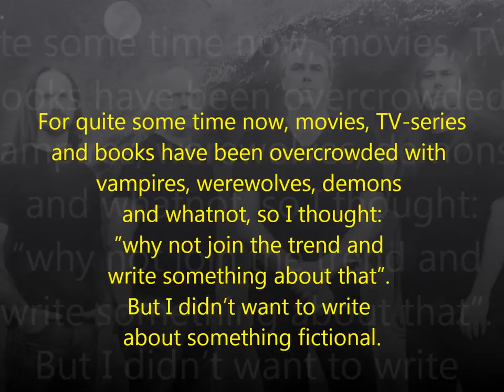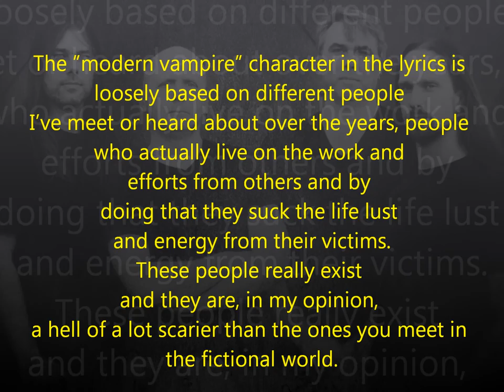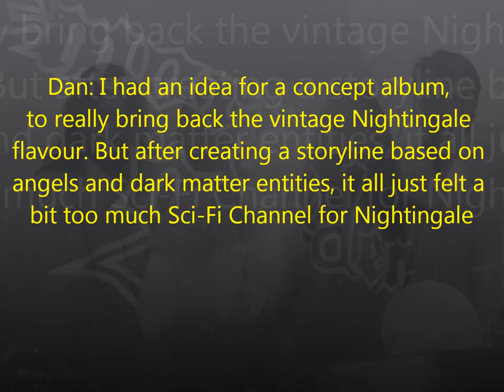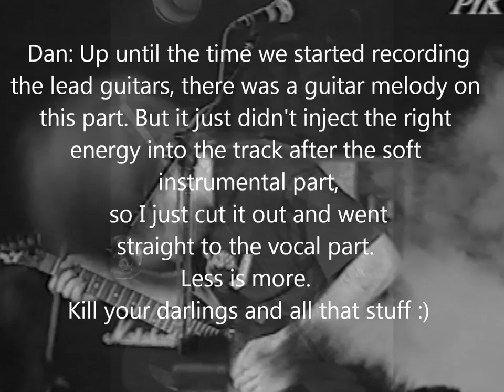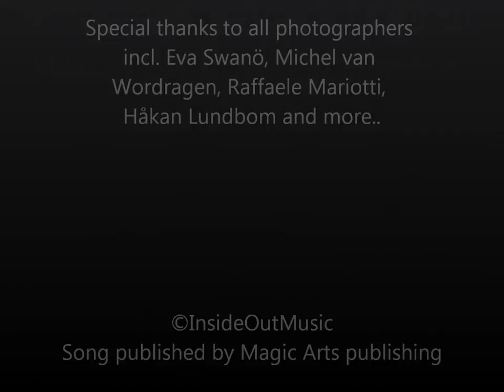Nightingale On Stolen Wings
Commentary version.
Anecdotes from the creation of the song, photos from the archives and stuff like that :)